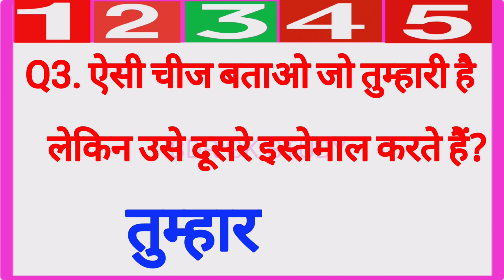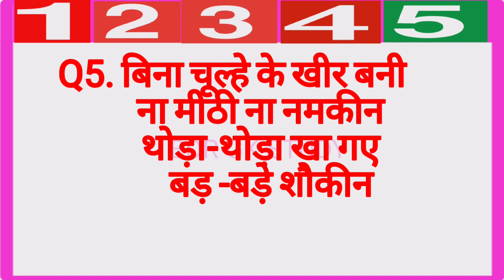majedar paheliyan gk | मजेदार पहेलियां | majedar gk question | BDR GK STUDY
Your Queries 👇

jasusi paheliyan
Viral gk
Futuretakgk
hindi paheli
hindi paheliyan
hindi paheliyan with answer
hindi riddle
hindi riddles
urdu paheliyan
majedar gk
majedar gk question
majedar gk question in hindi
majedar gk paheliyan
majedar gk ke question
majedar gk question odia
majedar gk question answer
majedar gk sawal
majedar gk paheli
majedar gk gs

Paheliyan in Hindi | मजेदार पहेलियाँ | Trending Paheliyan | Viral Paheliyan | New Paheliyan |
20 majedar paheliyan
10 majedar paheliyan
30 majedar paheliyan
GK
100 gk
100 gk questions
Hindi GK
Sabse pehle suraj kaha ugta hai
arunachal pradesh
first sunrise in india
futuretakgk
gk for competitive exams
kids gk
General Knowledge
Important GK Questions and answer for
Competitive Exams
Quiz Test
bdr gk study
Important gk
Quiz test
competitive quiz
quiz questions
general knowledge questions
gk quiz
lucent gk
lucent gk
best gk
hindi kahani
hindi stories
Majedar paheliyan
India GK
hindi gk
Samanya Gyan
gk questions
india gk in hindi
2021 gk questions and answers
gk
gk questions
g k
gk questions
question
general knowledge questions and answers
samanya gyan
knowledge
question answer
general knowledge questions
gk knowledge
General Knowledge
GK
gk quiz
g.k
gk question
ips question and answer
gk
gk question
gk afroz
gk questions
gktoday
gk tricks
gk study adda
gk video
gk live
gk digiye
general class
GK
gk question
gk questions and answers
general knowledge
g k
g.k
question answer
question
जीके
gk
knowledge
general knowledge question
g. k
quiz
g k question
BDR GK STUDY
Bdr Gk Study
BDRGKSTUDY
gk gs
जीके क्वेश्चन
gk 2019
gk 2020
gk 2021
gk 2022
बीडीआर जीके स्टडी
g.k. question with answer
answer
lucent gk
GK 2020
GK 2021
GK 2022
g,k
जनरल नॉलेज
gk knowledge
GK Police
GK IAS
GK IPS
BDR GK STUDY 2020
BDR GK STUDY 2021
BDR GK STUDY 2022
tense
current affairs
g.k questions
gk today current affairs
जी के
GK
GK BR
Gk
gk
G K
Gk quiz
GK BDR
GK ki Video
Good sawal
जीके.
GK.
BDR
BDR GK STUDY Lucent
GK Hindi Question
सवाल
hindi question
gk question gk question
answer
gk dijiye
general knowledge question answer
जीके जीके
samanya gyan
GK number 1
GK Question
gk question
gk question
Gk GK gk fah gk